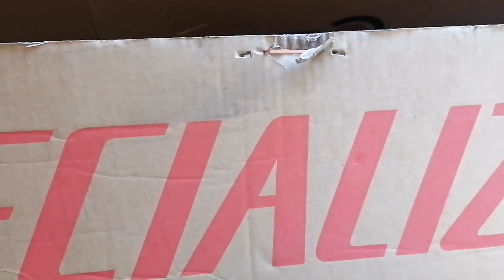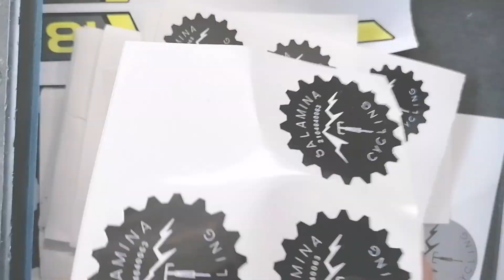specialized Rockhopper sport 29" 2022 Unboxing